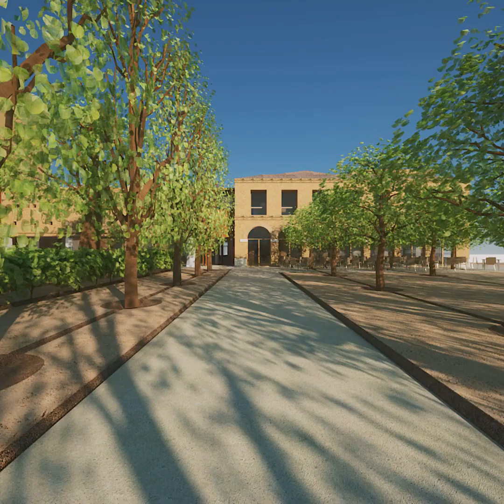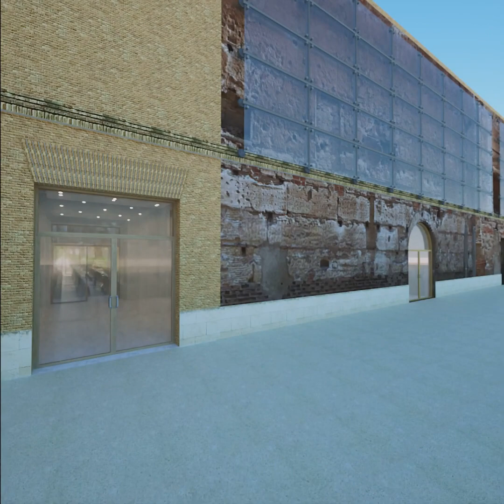MODELO 3D CASA DE LOS ARQUEÓLOGOS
De la exposición temporal "De Palacio a Casa de los Arqueólogos. Pasado y futuro del Palacio Arzobispal de Alcalá de Henares"

Dibujos: Pablo Pacheco Rodríguez
Movimiento cámara: Javier de Prado
Modelo 3D: Rosa Cervera y Cristina Álvarez
Proyecto: Carlos Clemente y Rosa Cervera